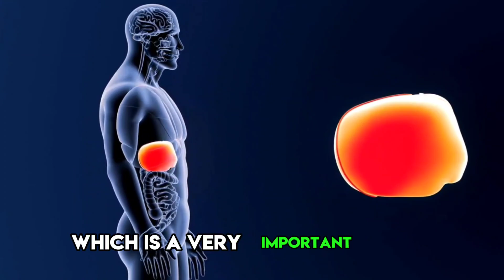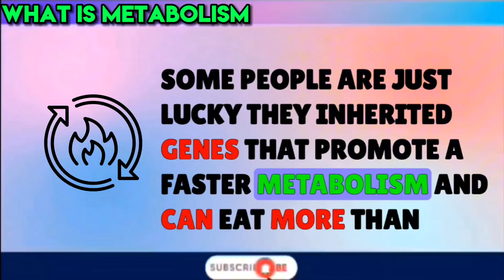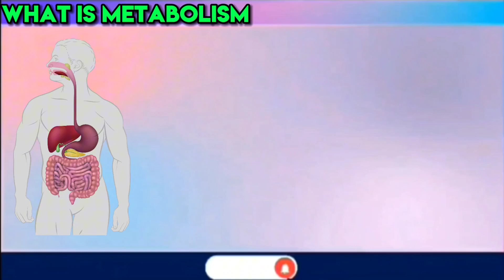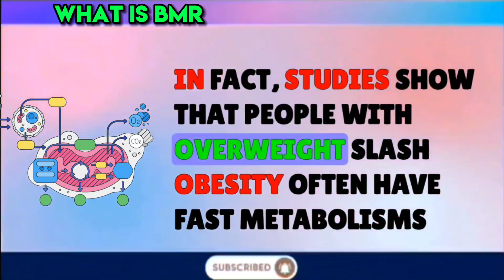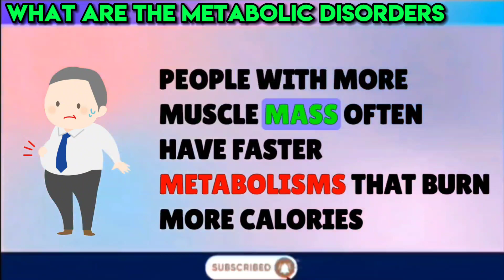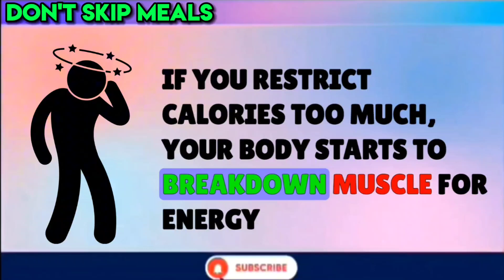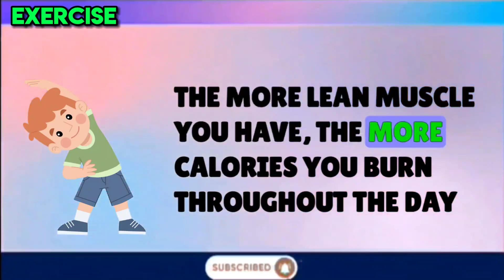How do you change your life? with Weight Loss.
\\ What Is Metabolism | Can You Change Your Metabolism//
In this video, we dive deep into the fascinating world of metabolism. What exactly is metabolism, and can you really change it to boost your weight loss efforts or improve your overall health? Join us as we explore the science behind metabolism, its various components, and the factors that influence it. We'll also provide practical tips on how to optimize your metabolism for a healthier and more active lifestyle. Don't miss this essential guide to understanding and harnessing the power of your metabolism.

Metabolism and weight loss,
How to boost metabolism for weight loss?
Metabolism myths and facts,
what is metabolism and how does it affect weight loss?
How to calculate your metabolic rate and burn your calories?

Chapters
00:00:00 Intro
00:33 What is Metabolism?
01:55 What does your metabolism do?
02:15 What is the basal metabolic rate (BMR)?
02:45 How does metabolism affect weight?
02:59 What’s the difference between a fast metabolism and slow metabolism?
03:33 What conditions affect metabolism?
04:00 What are metabolic disorders?
04:17 Types of inherited metabolic disorders include
04:27 What other factors affect metabolism or metabolic rate?
05:37 How can I have a healthy metabolism?
06:15 Exercise